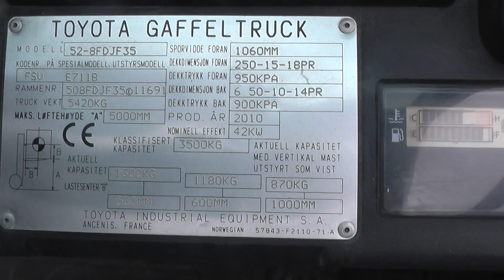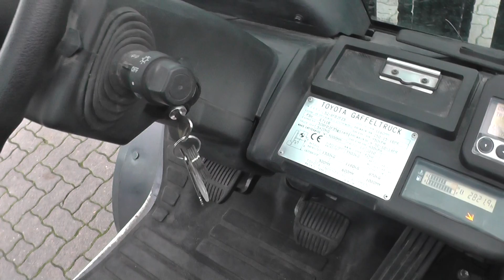Diesel forklift Stapler 3500 kg Toyota 8FDJF35 from 2010 = D3441